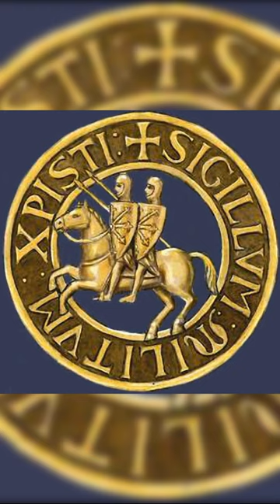Тамплиеры: два всадника на одной лошади short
Информация о рыцарском ордене тамплиеров, отрывок из вебинара В.М.Бронникова от 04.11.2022 "Виды первородных элементов природы и порождение элементалов"